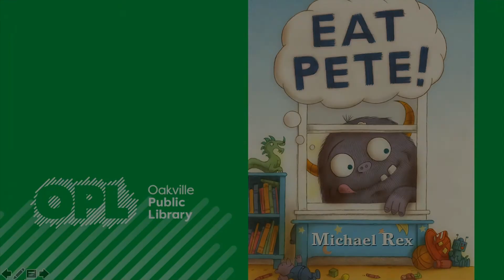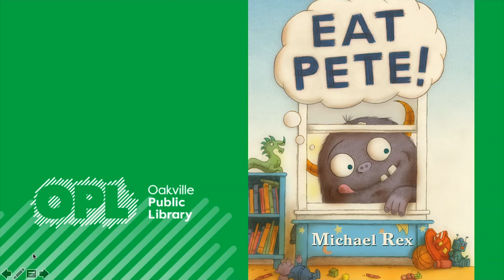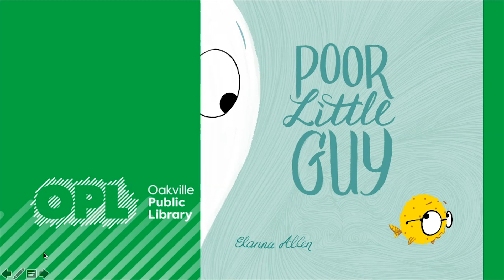1,000 Books Before Kindergarten Challenge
We are very excited to announce OPL will be using our new Beanstack online reading software to offer the Oakville community a 1,000 Books Before Kindergarten Challenge. You may have heard about 1,000 Books Before Kindergarten (1KBBK) - it is a free literacy program promoted by many libraries, aimed at ensuring children have literacy skills before starting school, but also emphasizes the importance bonding with your child to develop early literacy.